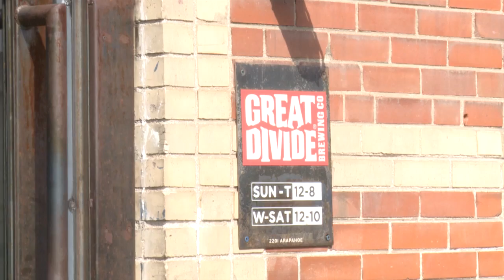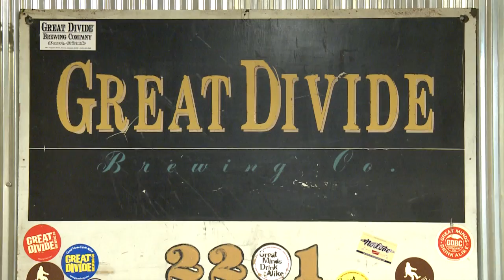Great Divide Talks New Denver Brewery - Brewbound.com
Brian Dunn lives by downtown Denver. He's worked, brewed and received loans from the city of Denver. His kids go to public schools nearby. So when it came to building a new brewery, Dunn, the founder and president of Great Divide Brewing Co., knew that he had to stay in the city that has gradually become his home.

He said that he owes it to the city — moving anywhere else would be a slap in the face.

"We'll become a more important part of the fabric here in the community," Dunn said.

As it breaks ground, Great Divide, which has long had its headquarters in Denver, will be able to grow beyond its current location and become a bigger player in the community. Dunn envisions the brewery as an entity that welcomes more visitors, but also helps to raise more money for local non-profit organizations. More immediately, Dunn said that the new facility could allow Great Divide to make more hires and better support its employees, especially those starting families and buying houses.

In the video above, Dunn describes the detailed process of preparing for the construction of a new brewery. Knowing that the space needed to be in Denver, no suburbs allowed, it took him a year and a half to find the proper real estate, but Dunn thinks he's discovered the right spot: a 5.1-acre plot of land that sits less than a mile from the brewery's current, 19,000 square-foot location at 22nd and Arapahoe in the city's ballpark neighborhood.

That brewery has been around for 19 years, but steady year-to-year growth of 20 to 50 percent, and an approximated final capacity of about 65,000 barrels at the current location, meant Dunn could see that an expansion of infrastructure would become necessary.

Dunn knew that in the next two and a half to three years, Great Divide would outgrow its current property, which is surrounded by two streets, an alley and a neighbor. The brewery produced about 32,000 barrels last year and will produce about 38,000 to 39,000 barrels this year.

"We know that we have a finite amount of time that we can stay here based on our growth," he said.

The new brewery will initially produce about 100,000 barrels with a final capacity of about 250,000 barrels, which Dunn said could be reached in 15 to 20 years. Once built, he plans to eventually enter new markets and add an outdoor beer garden. While Great Divide's current location has a patio, Dunn said that he couldn't build the garden there because of limited space. With enough room at the new location, he'll be able to construct a tranquil drinking place.

"It's important to us, to me anyways, to be able to drink beer outside," Dunn said. "So we've found enough space to put a nice beer garden in, overlooking the mountains."

Denver mountains, to be exact.